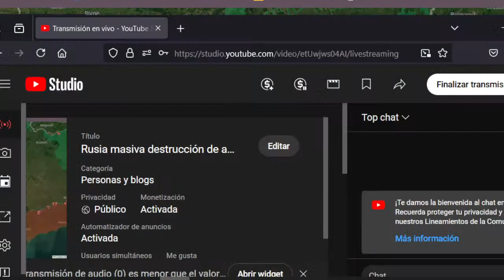Rusia DURA Y PROFUNDA masiva destrucción de armas otan